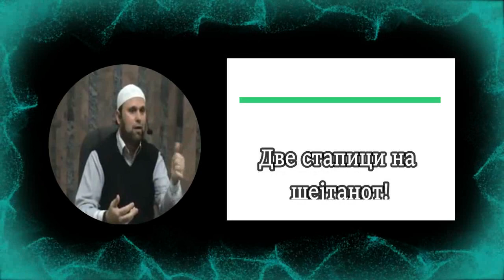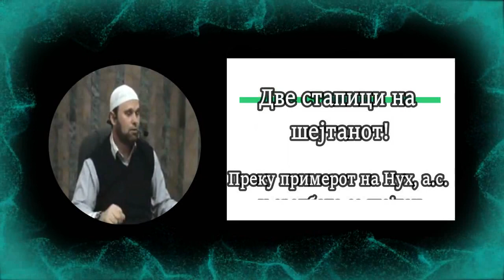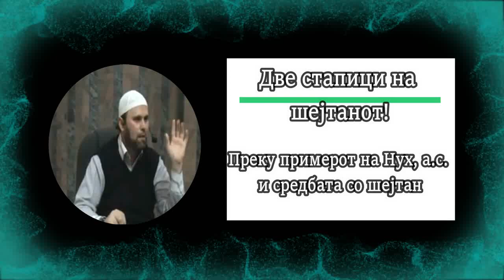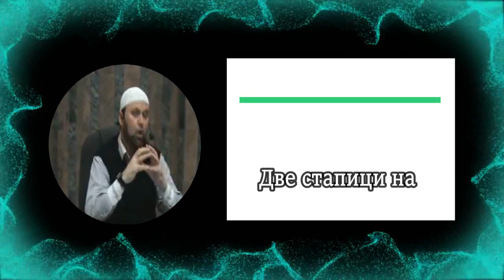ДВЕ СТАПИЦИ НА ШЕЈТАНОТ